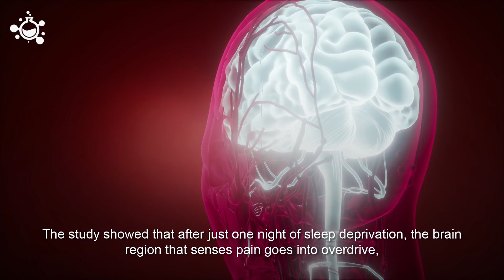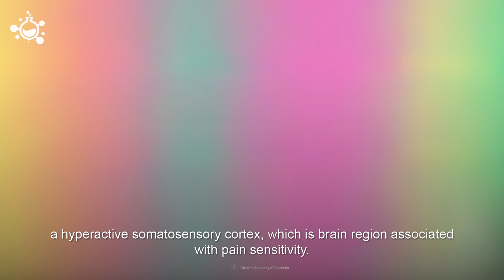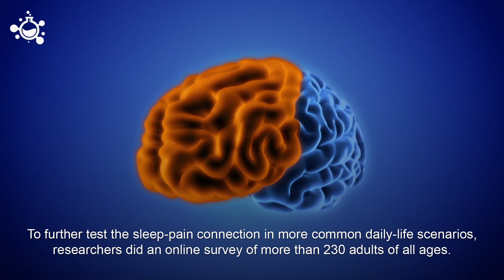Lack of sleep makes you more sensitive to pain